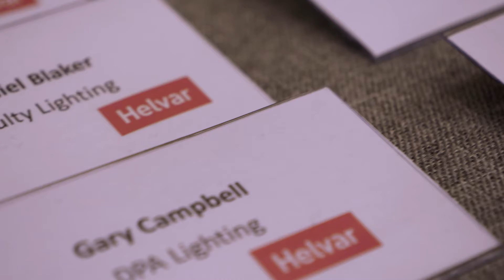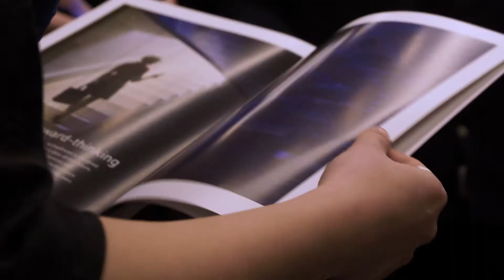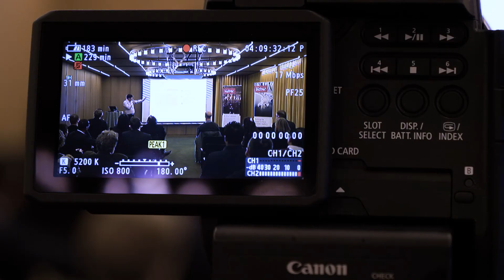Artificial Intelligence and the Future of Lighting Control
Helvar hosted an event on the Cafe Royal London, on 22nd November. We shared the latest insights about Artificial Intelligence, our 2019 product roadmap and the future of lighting control.